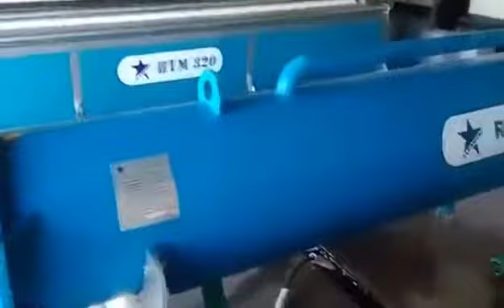ЦЕНТРИФУГА ДЛЯ ОТЖИМА КОВРОВ - FJB GROUP LLC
ЦЕНТРИФУГА ДЛЯ ОТЖИМА КОВРОВ

Компания: FJB GROUP LLC - ООО ФЖБ ГРУПП
ИМПОРТНО - ЭКСПОРТНАЯ КОМПАНИЯ - предлагает широкий ассортимент профессионального оборудования с Турции:

• Автоматическая ковромоечная машина
• Автоматическая пылевыбивальная машина
• Финишная машина для ковров
• Осушитель для ковров
• Роторная машина для ковров
• Ручная пылевыбивальная машина
• Промышленная стиральная машина 30 кг
• Погрузчик для ковров
• Дезинфектор
• Поломоечная машина с сиденьем водителя
• Электрическая машина для мойки полов
• Пылесос (промышленный, для дома, для авто)
• Машина для уборки улиц
• Самоходная вакуумная подметальная машина
• Электрический мусоровоз
• Оборудования для стандартных автомоек
• Оборудование для автомойки самообслуживания
• Робот автомойка
• Туннельная автомойка (конвейер)
• Портальная мойка авто
• Профессиональный парогенератор для автомойки
• Оборудование для мойки самообслуживания
• Помпа для воды
• Насос дозирующий
• Прицепная подметальная машина для грузовиков
• Прицепная подметально-уборочная машина
• Бортовая вакуумная подметальная машина
• Дезинфицирующий тоннель
• Машина для посадки деревьев
• Вакуумный грузовик ассенизатор илосос
• Автоцистерна для воды с опрыскивателем
• Комбинированная каналопромывочная машина
• Снегоочиститель с щёткой
• Мусоровоз с гидравлическим сжатием
• Химия для ковров и авто

ОБЩЕСТВО С ОГРАНИЧЕННОЙ
ОТВЕТСТВЕННОСТЬЮ "ФЖБ ГРУПП"
FJB GROUP LLC - ООО ФЖБ ГРУПП
ИМПОРТНО - ЭКСПОРТНАЯ КОМПАНИЯ
GENERAL DIRECTOR
ГЕНЕРАЛЬНЫЙ ДИРЕКТОР
FAYZIEV JUMALI BAHTIYAROVICH
ФАЙЗИЕВ ЖУМАЛИ БАХТИЯРОВИЧ